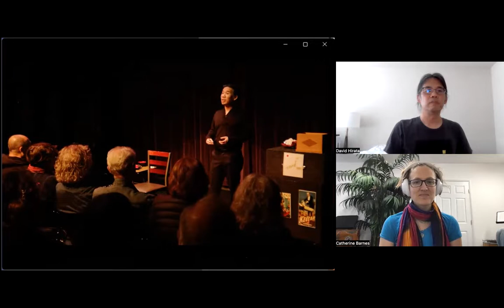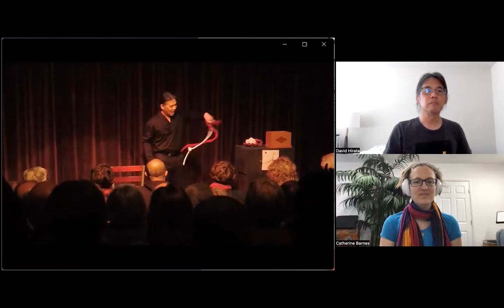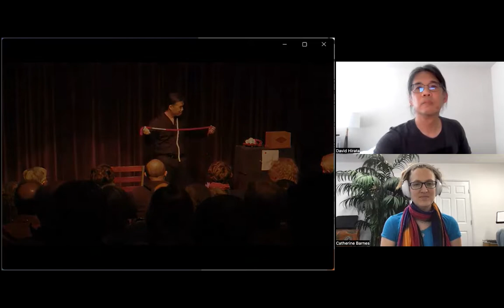David Hirata Interview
David Hirata is one of my favorite Fringe artists of all time thanks to his insight, skill, and experience. He also taught me how to create community with others at Fringe festivals. I consider him to be a role model, and I bet you will, too! LINKS/AUDIO